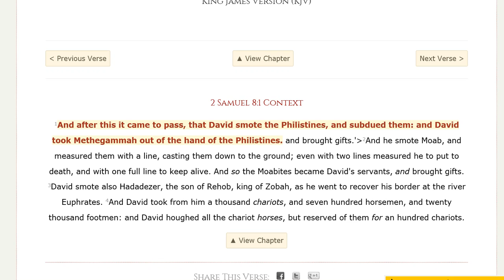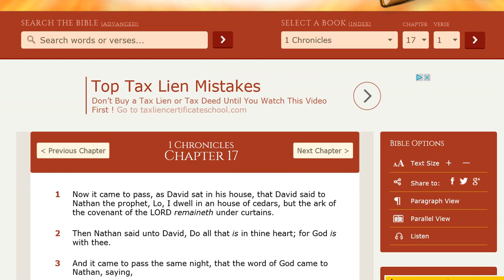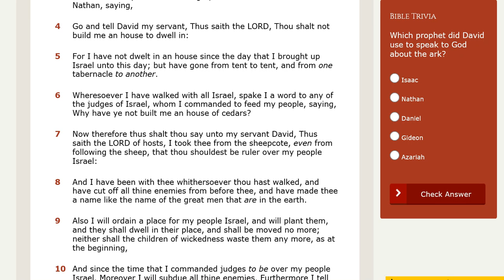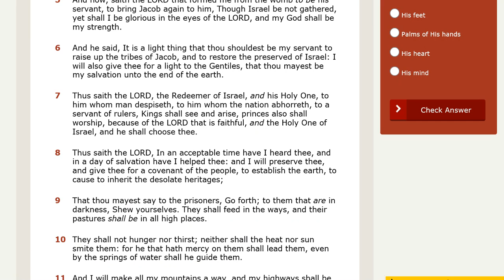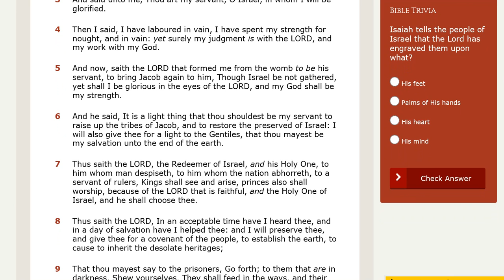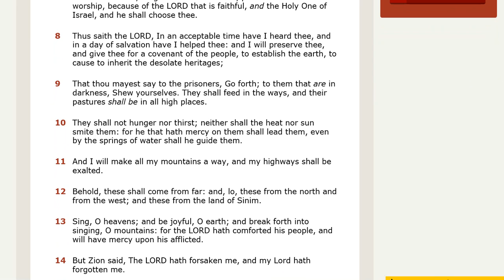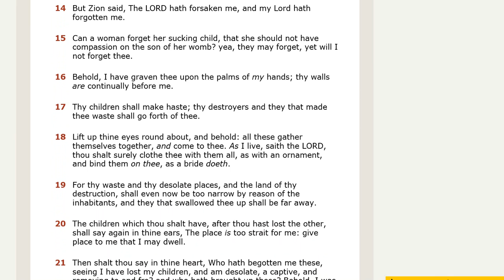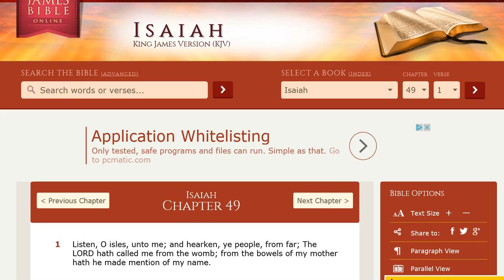Scripture build-link(subdue-conquer-subjugate) pt1